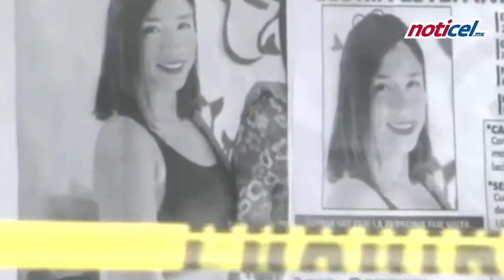Sería mujer desaparecida